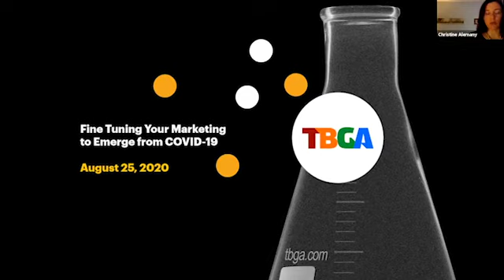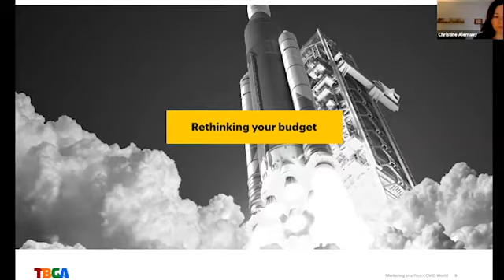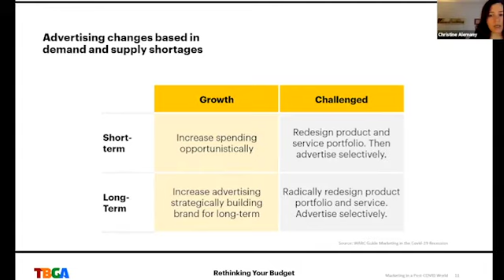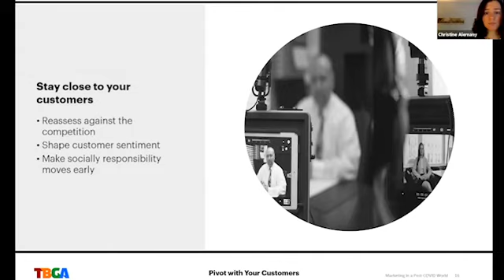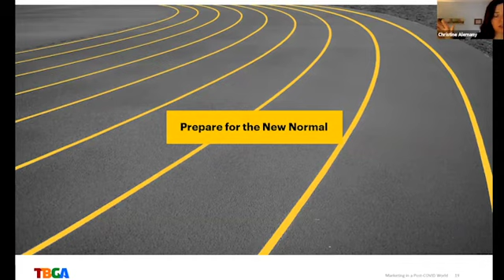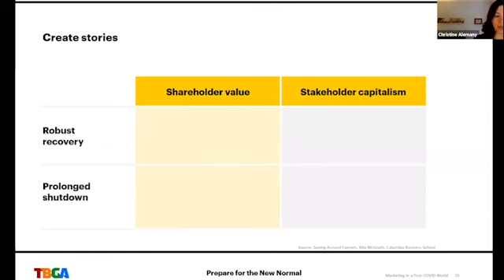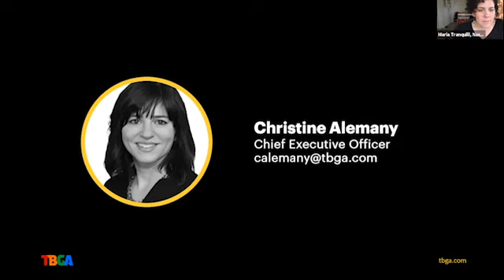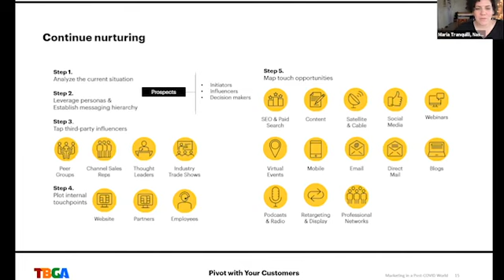Fine Tune Your Marketing to Emerge from COVID-19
TBGA CEO in conjunction with the NASDAQ Entrepreneurial Center delivers a presentation on marketing during COVID-19.

How are you addressing the situation? Are you rethinking budgets? As your customers pivot so should you, and of course looking ahead.